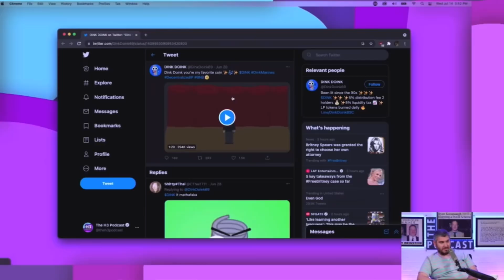H3 saying “DINK DOINK” for 2 minutes straight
video suggestions/constructional criticism are always welcome :)

at the moment it is not confirmed whether or not fr

*not meant to be mean or hateful*
love u